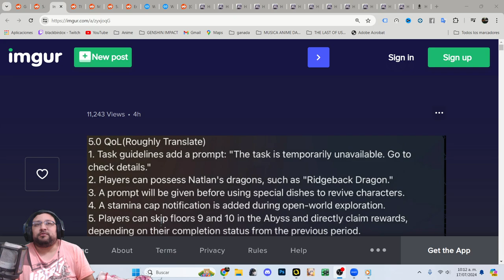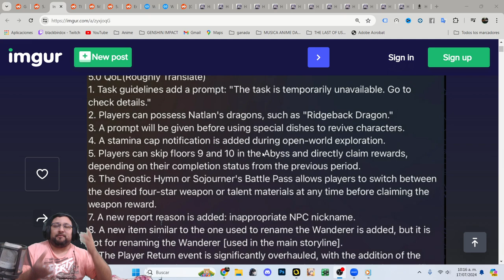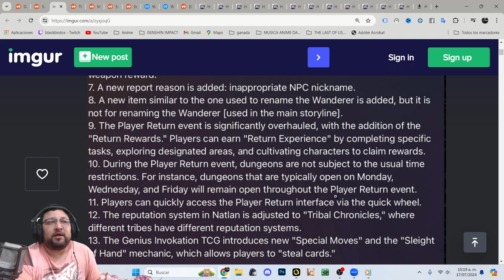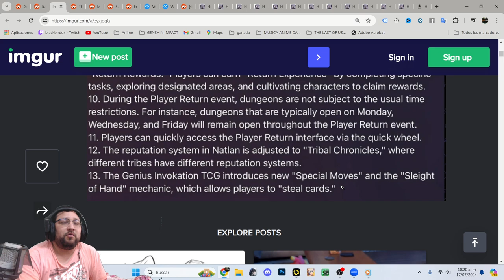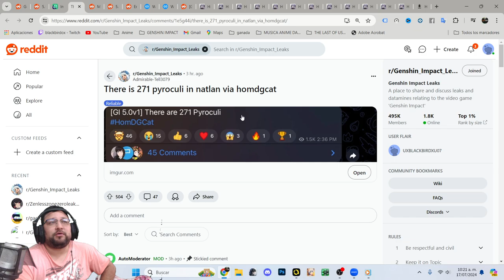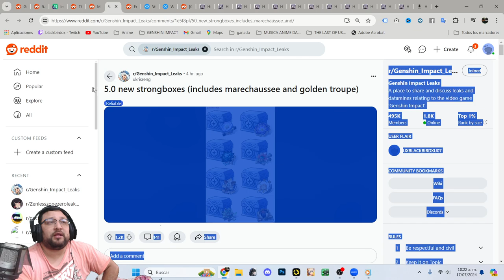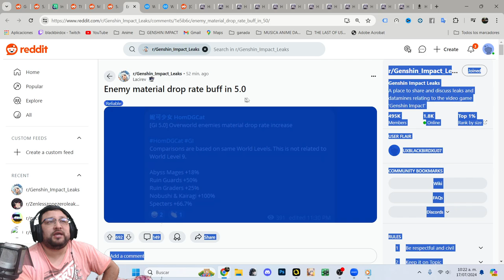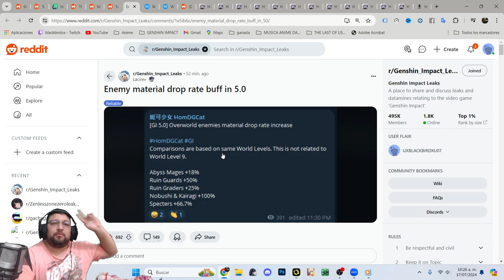✅ AUMENTO DE % DE DROPEO DE OBJETOS | 🌋 Genshin Impact 🌋 | AHORA MAS FACIL FARMEAR Y COSAS NUEVAS